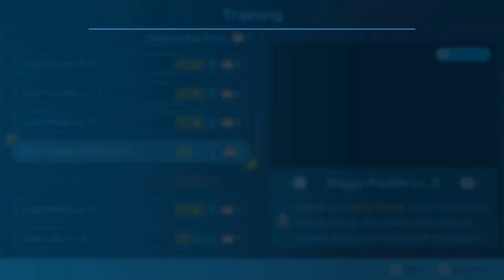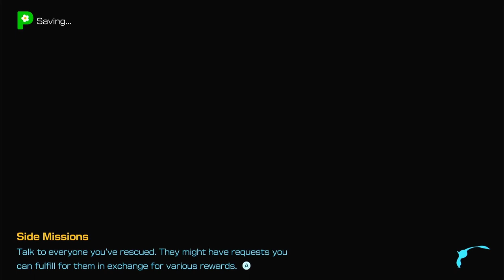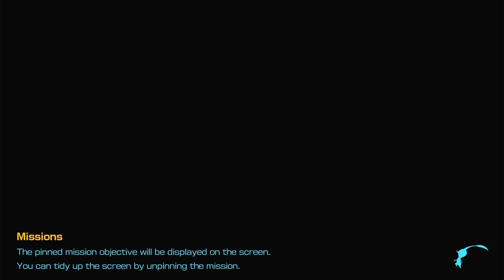RUGGED SCAFFOLD & LUMIKNOLLS | Sun-speckled terrace night | Pikmin 4 - Part 10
Hi everyone!
Today we gonna continue to play Pikmin 4 - part 10. We are back to meet the lumiknolls and play in the night area again. Let's jump right back into the game!

► Timestamps
00:00:00 - Start - Nintendo Switch Logo
00:00:02 - Rescue Mission: Day 10
00:04:25 - Going on a night expedition to Rugged Scaffold
00:10:46 - Going back to the campsite and day 10 is to the end